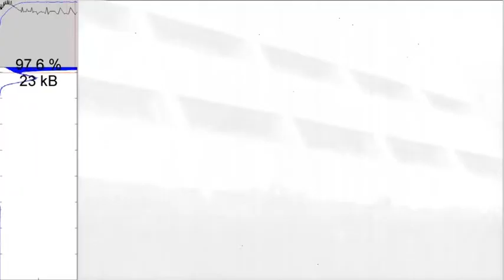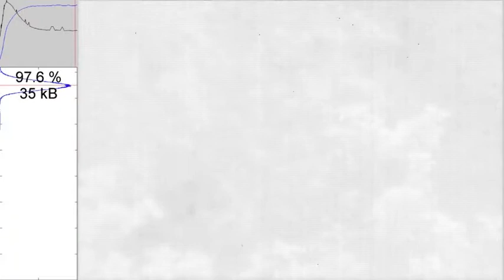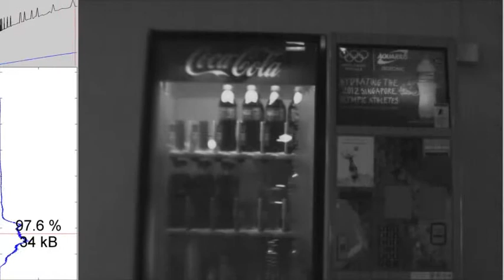Exposure Time Variation of Radiation-Tolerant CMOS Image Sensor Chip-3 PCB-2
CMOS Sensor
resolution 768 x 512